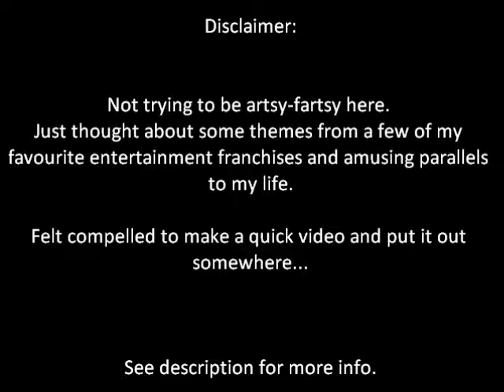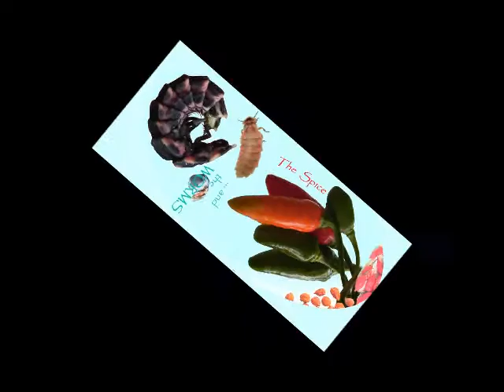The point of the becoming in a room above a convenience store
I am not trying to be artsy-fartsy here.
Recently, I thought much about some ideas from a few of my favourite entertainment franchises and amusing parallels to my life.

The fact that a room I currently live in (with my glow-worms and chilli plants) is above a convenience store (kinda, sorta … it's mostly a groceries discounter) and has ceiling fans, simply made me snap and I had to make a quick video and put it out somewhere...

So, here is a hodgepodge of some mangled quotes and themes from Lexx – The Dark Zone, Red Dragon and Dune held together with heavy helping of Twin Peaks/Fire Walk with Me and garnished with my very own brand of weird.

MP015